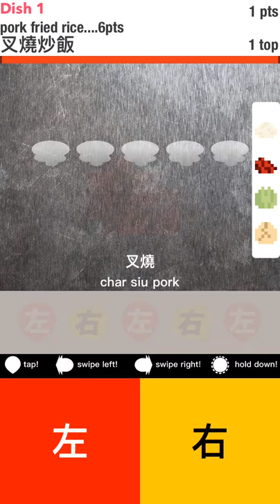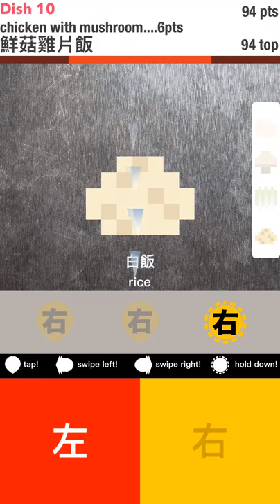Tappy Wok – Developer's Best